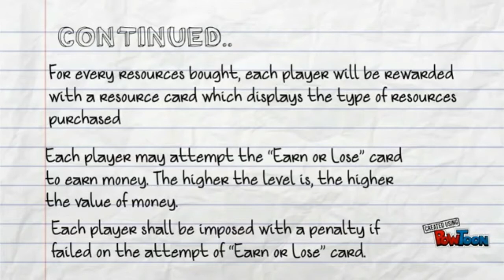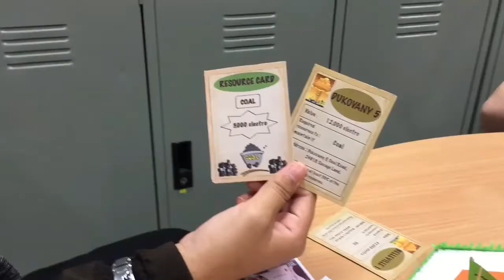CEO Strategies : Knowledge Through Amusement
This is the video of the board game for our Kinetic and Reactor Design 's project. We, from group 16 called as Scoucers consists of 5 members

Nadya Husna
Didar
Jie Qian
Kiren
Loke KeXin

and now, we present you the video of our board game idea